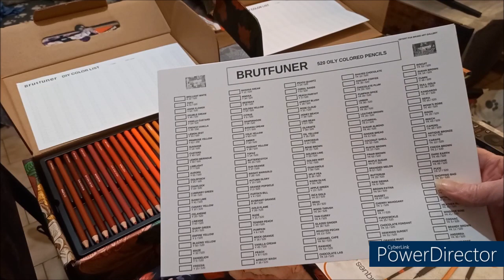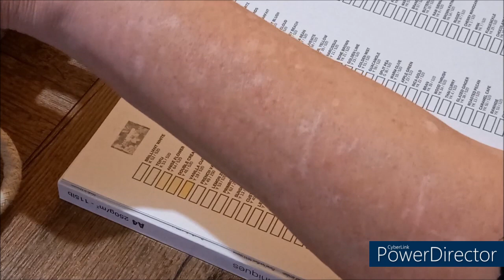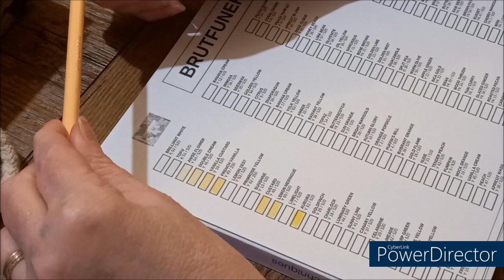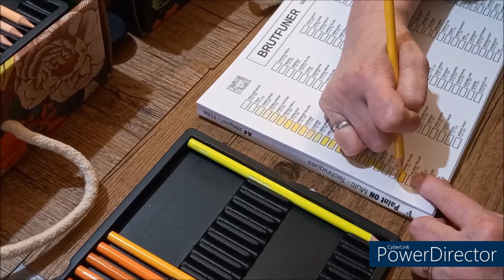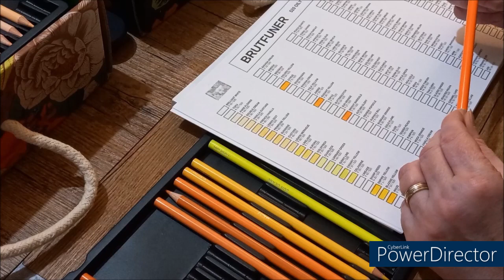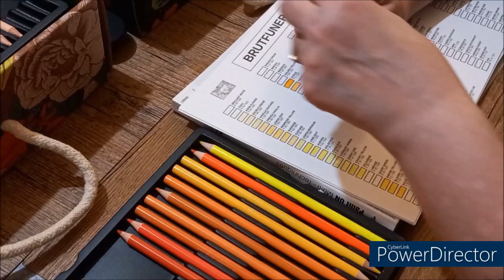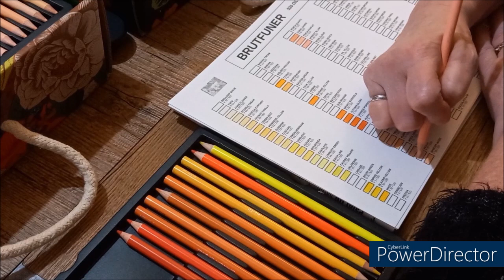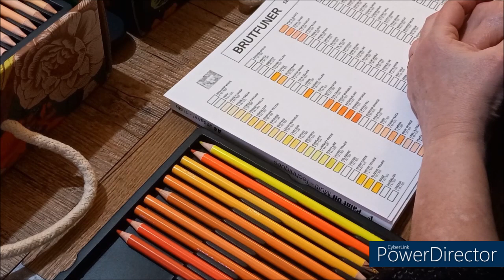JE COMMENCE LE NUANCIER DES CRAYONS BRUTFUNER 520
ARTICLES PRESENTES
Crayons Brutfuner 520